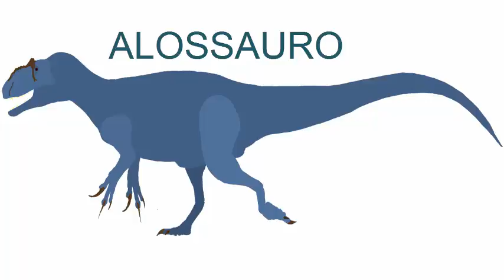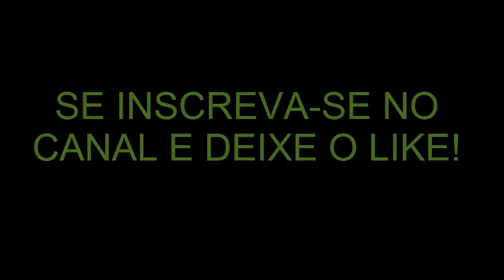Dinossauro de A a C